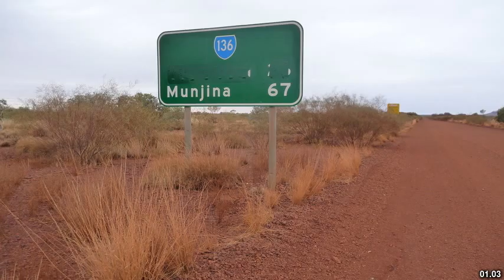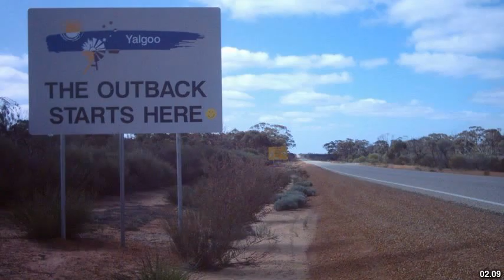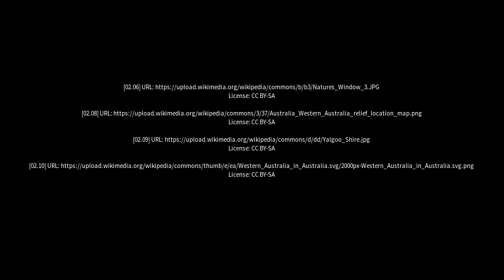Best places to visit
Best places to visit - Nullagine (Australia) Best places to visit - Slideshows from all over the world - City trips, nature pictures, etc.